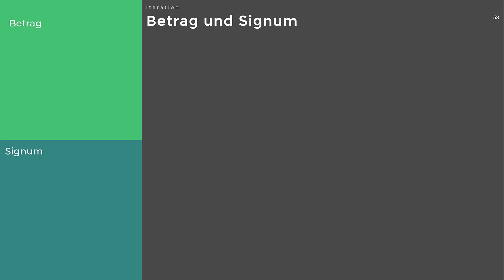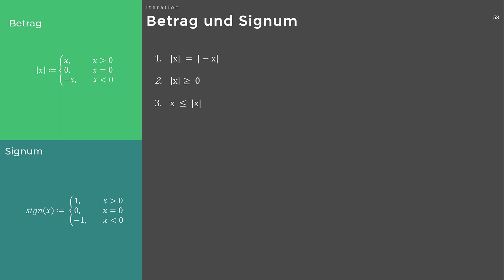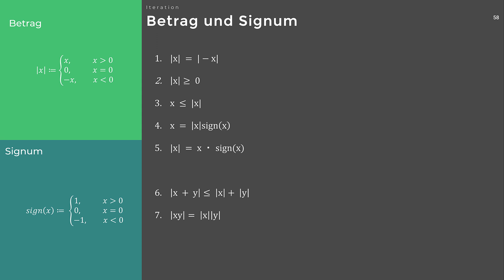Mathematik: Gruppen #8 - Betrag und Signum